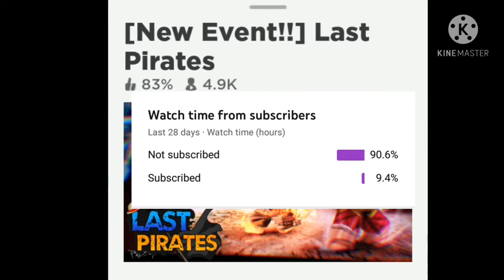this New anime game is so crazy last pirate (roblox)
one week went out posting lol XD

bye 😁👋🏼